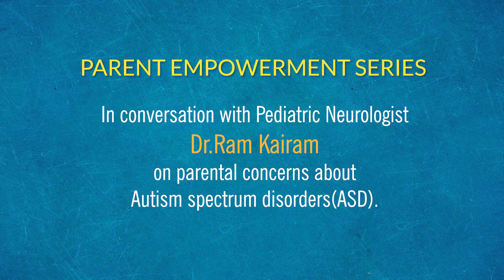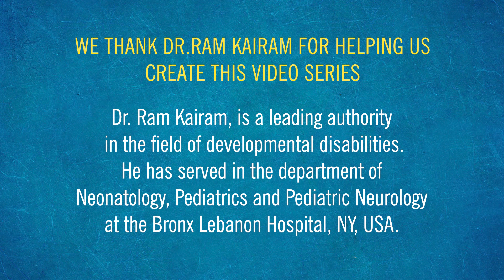Mind blindness in Autism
Individuals with Autism have mind blindness which prevents them from being able to read another individual’s emotions, feelings or thoughts, which affects their social communication skills.